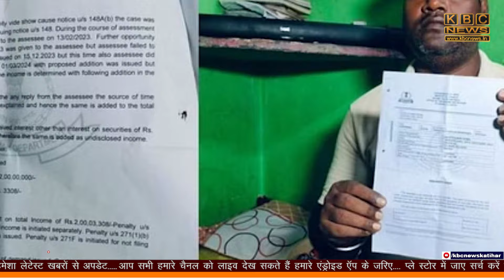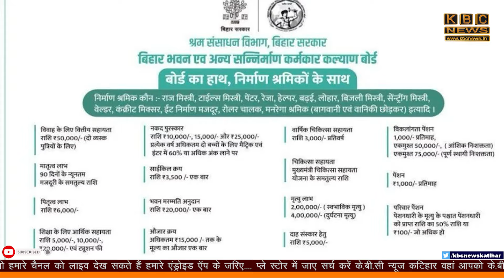बिहार में बढ़ गई मजदूरी, मजदूर भी हैरान ....|| KBC News